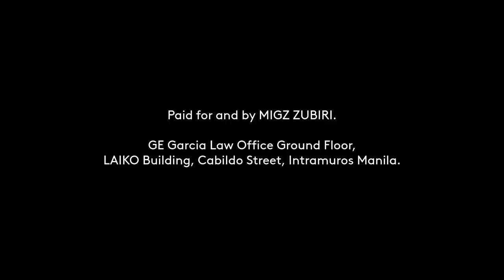ZUBIRI, MIGZ (IND) Paid Radio Ad 2022 37s (in Central Bikol)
This is the Localized Political Radio Ad for ZUBIRI, MIGZ (IND) for his Senatorial Race this coming 2022 Elections on May 9, 2022. You can find him on Number 64 of your ballot (under SENATOR / Vote for 12 section).

DRPS Two 1621: ZUBIRI, MIGZ (IND) Paid Radio Ad 2022 37s (in Central Bikol)